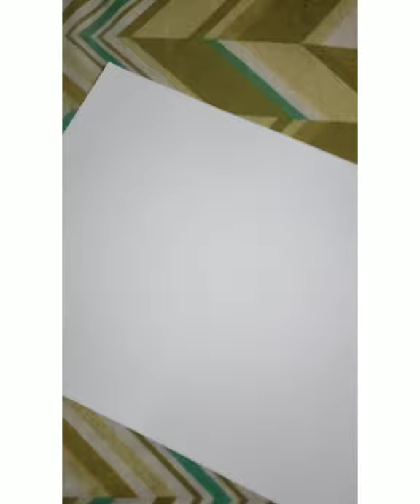Moon with the leaves🌜 ||Modern art painting 🎨🖌️|| Payal kardam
Today's video is a short video on how to draw a painting of moon with leaves.
This is a modern art painting 🎨 if you liked my video then please subscribe to my channel and hit that bell icon so that you can't missed any of my updates.